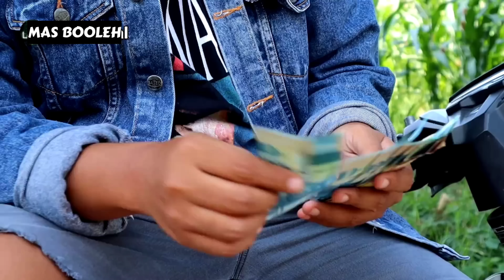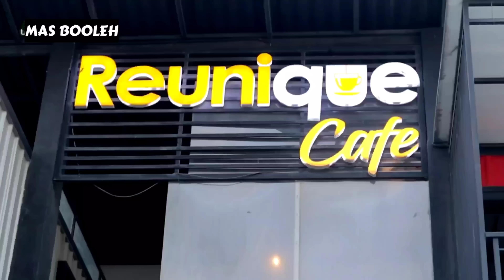BOS TAJIR NYAMAR GEMBEL UNTUK MENOLONG JANDA HAMIL !